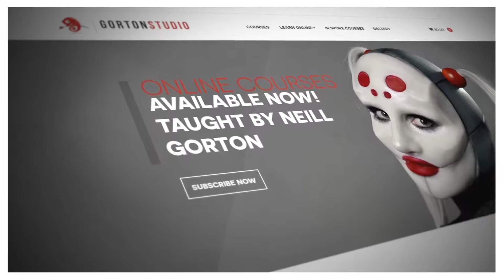ONLINE LEARNING & RESEARCH PACKAGE for Colleges and Universities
TUTORS! Meet the challenges of the upcoming new academic year with the help of our ONLINE LEARNING & RESEARCH PACKAGE